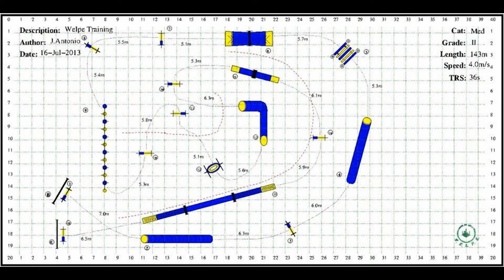2013 07 17 Antonio 07 16